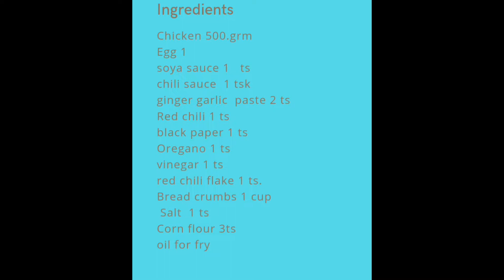Crispy Fried Chicken Recipe | Perfect Fried Chicken Recipe At Home |Crispy Tender And Juicy Chicken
Hi viewers in this video you will learn about how to make Crispy Fried Chicken Recipe. we marinate chicken and roll in crumbs and fry it.